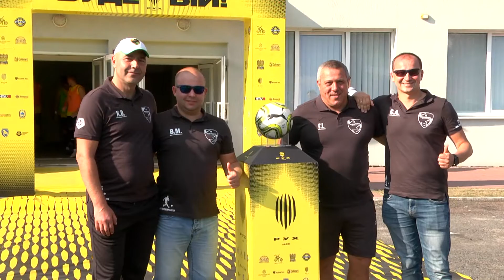"Прикарпаття" у Львові програло "Руху": огляд матчу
Емоційне прикарпатське дербі. "Жовто-чорні" лицарі Львова у 4-му турі Першої ліги України приймали гонорових гуцулів з Івано-Франківська. У протистоянні було все: забиті голи, вилучення, та інтрига. Про те як "Рух" та "Прикарпаття" сильнішого визначали – дивимося далі.